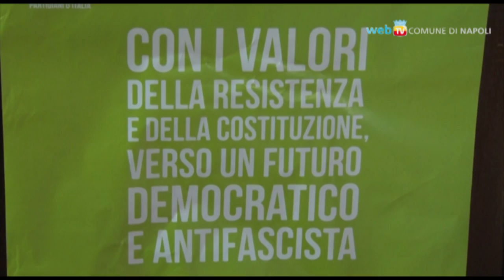Il Sindaco de Magistris al 16° congresso provinciale dell'Anpi